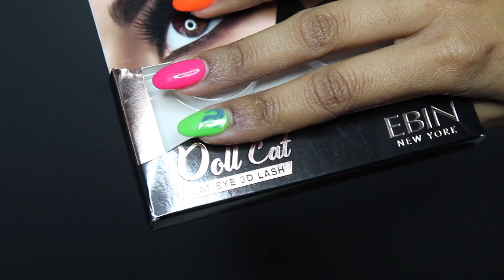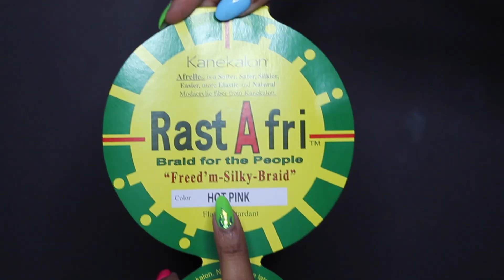Justin Bieber - Yummy Music video (Makeup & Hair)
hey guys, so i worked on Justin Bieber's  New Music Video for "Yummy" !
I'm a Professional Makeup Artist and Hairstylist / Blinged Babyhairs.
this short video is just something quick and inspo from original.

i want to show my journey and life as a full time HMUA.
hmua: @diascyn
model : @lk_august